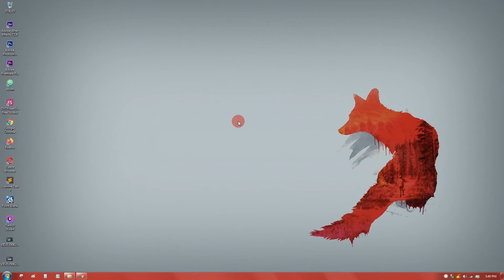Unboxing Kursi Lipat Ma Tou Gui KS840A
Unboxing Kursi Lipat Ma Tou Gui KS840A. Cocok untuk digunakan di Outdoor dan Indoor.

DAFTAR PUTAR

atau

VIDEO SEBELUMNYA

Thanks! 😉